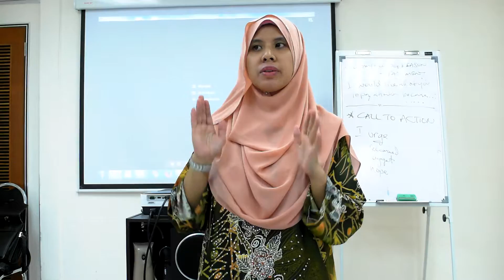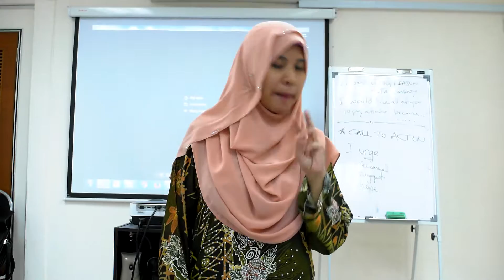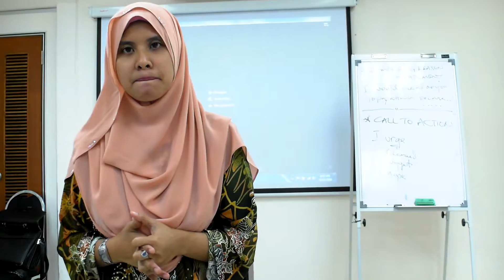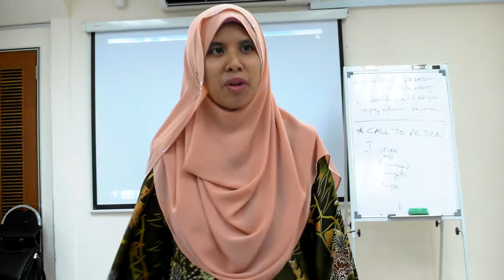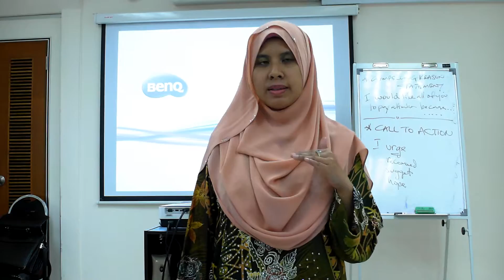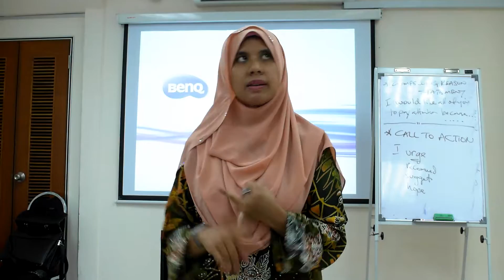Public Speaking Practice Nealofa 15